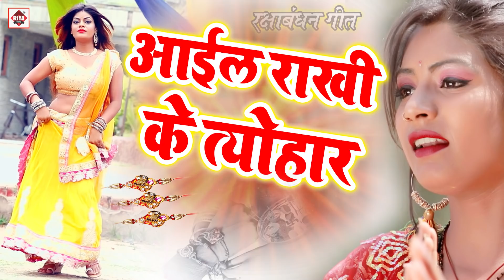आईल राखी के त्यौहार (रक्षाबंधन गीत) दिल्ली से हाली घरे आव हमार भईया || Sanjiv Sajan || Rima Bharti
RiyaFilms

Album :- आईल राखी के त्यौहार

Song :- दिल्ली से हाली घरे आव हमार भईया

Singer :- Sanjiv Sajan || Rima Bharti

Lyrics :-

:- Bhojpuri Latest Songs 2018 new

Trade Enquary:- Tej Narayan Ji-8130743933 .